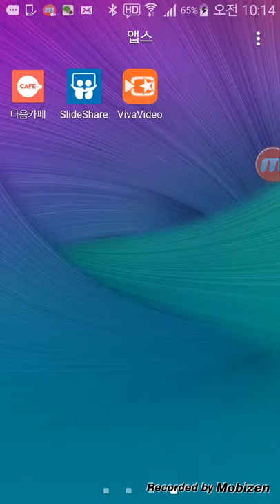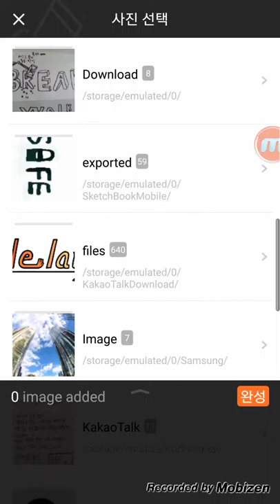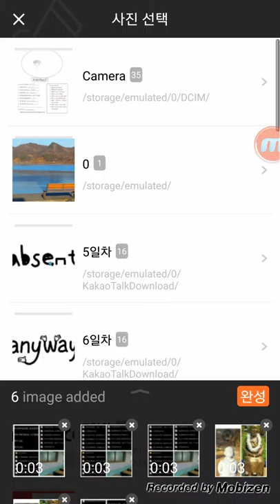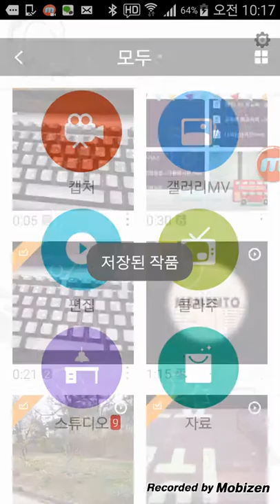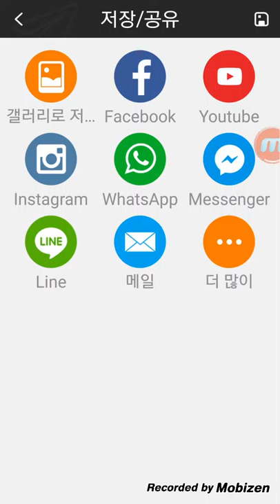비바 비디오앱 사용법